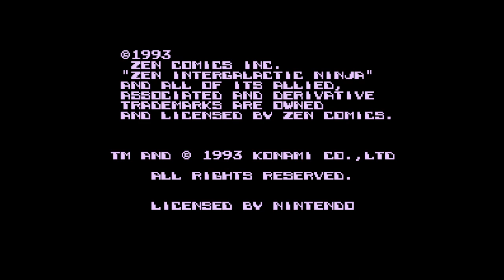Zen - Intergalactic Ninja - Nintendo Entertainment System - Intro & Title Screen